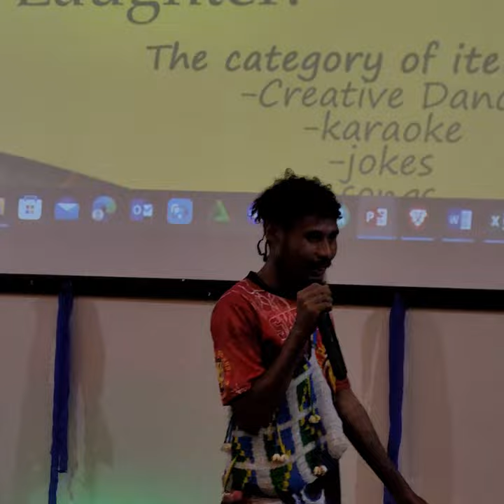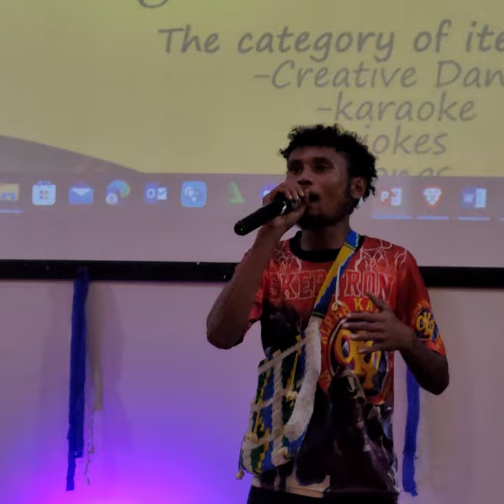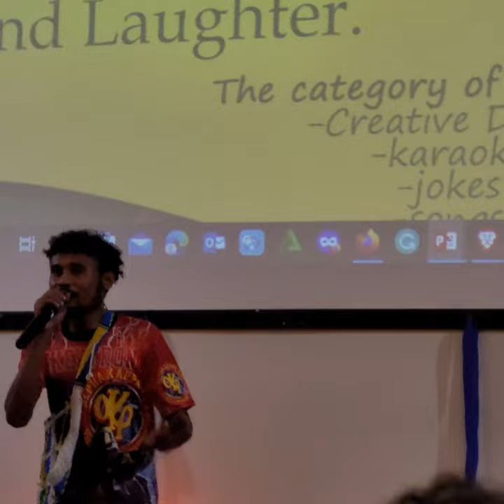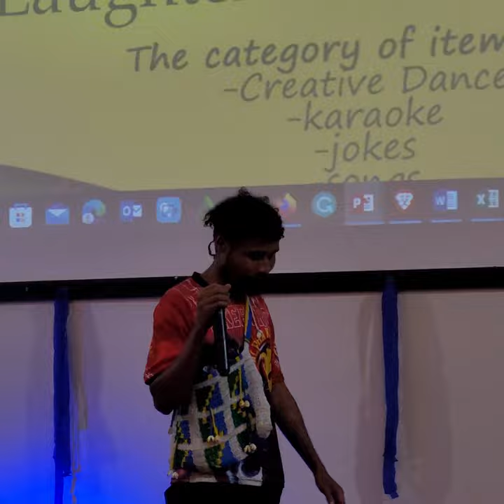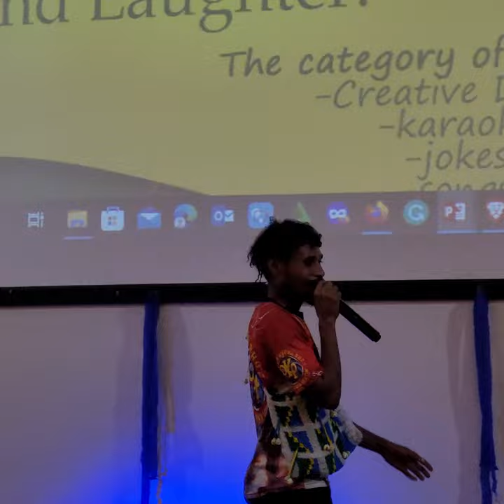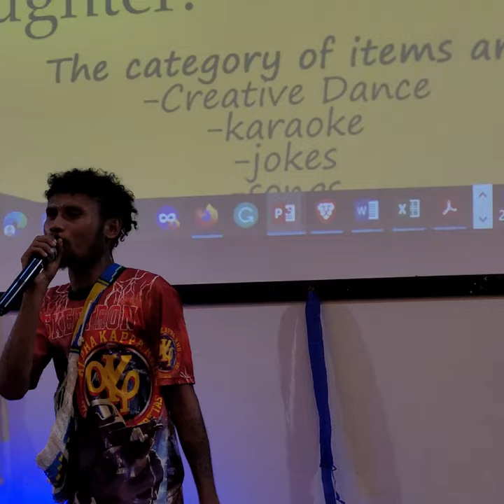A Joke by Mathias Sibiyagegila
Mathias is a first year student in DWU made popular with his funny and interesting jokes. He is so talented and full with good vibes as well as easy to make friends with.
This was his second time to stand in front of the podium to share his joke to the general public.

Free Training on how to make money on YouTube without actually recording an showing your face on camera 2023
ONE LOVE, MUCH LOVE, PEACE!